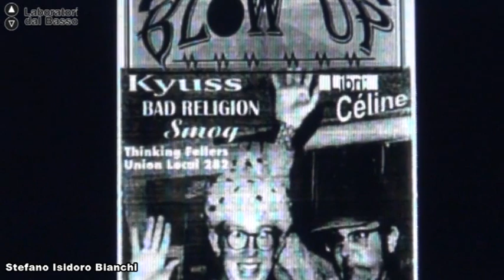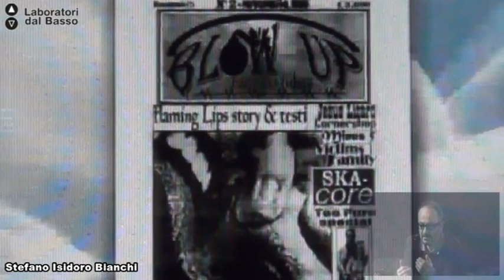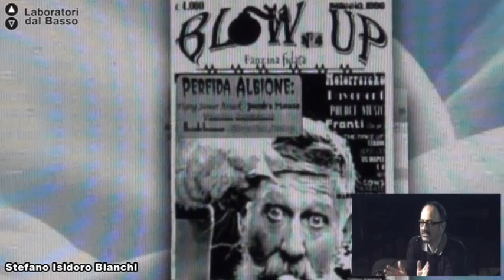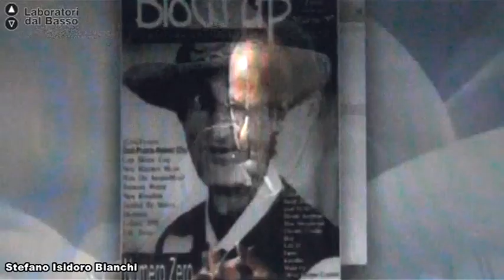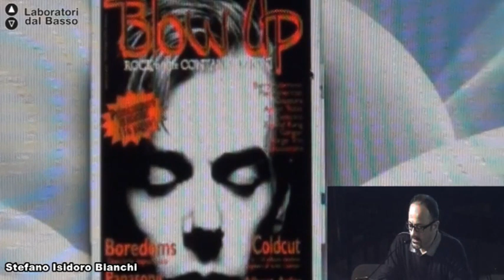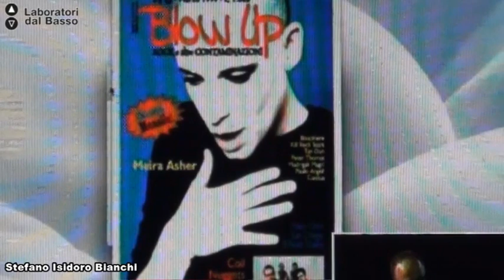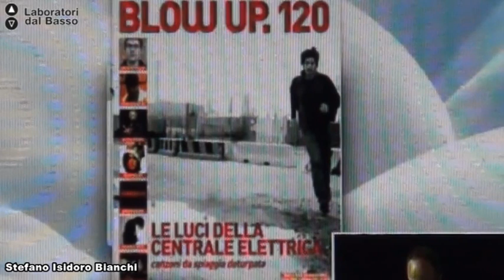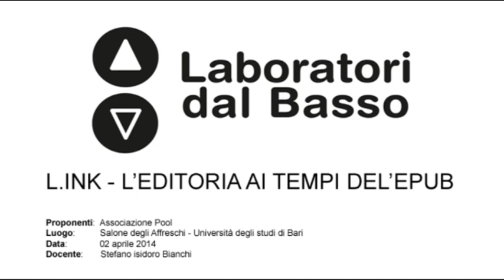Ldb L.ink_02 (parte 1) Bianchi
LdB: L.ink L'editoria ai tempi dell'ePub
Lezione 02 (parte 1): GIORNALISMO E MUSICA
Docente: Stefano Isidoro Bianchi
Contenuti: L'informazione e la critica musicale tra fanzine, riviste e internet

Luogo: Salone degli Affreschi - Università degli Studi di Bari
Proponenti laboratorio: Associazione Pool